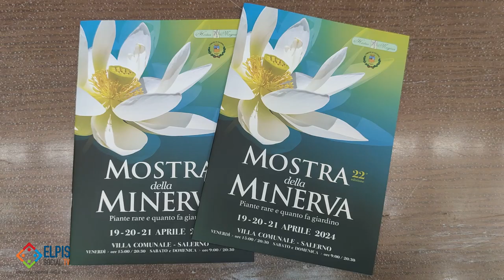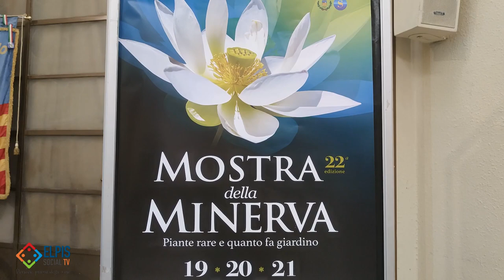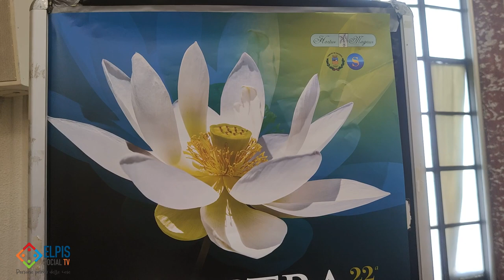Presentata la XXII edizione della Mostra della Minerva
La tradizionale mostra delle piante rare e di quanto fa giardino in programma dal 19 al 21 aprile nella Villa Comunale di Salerno